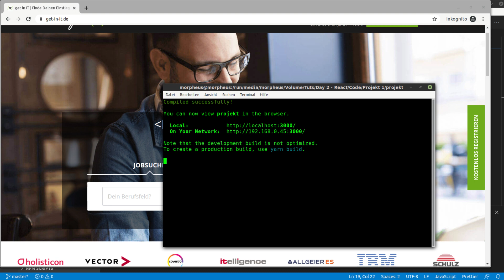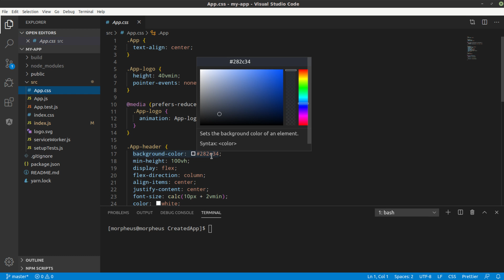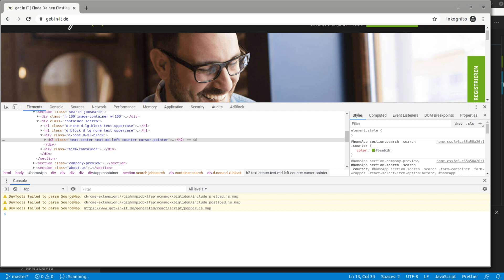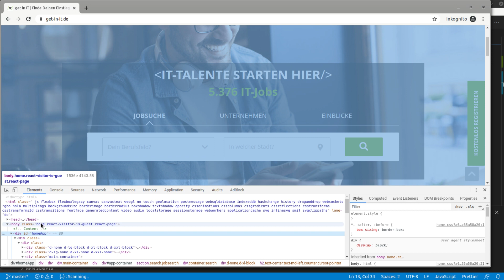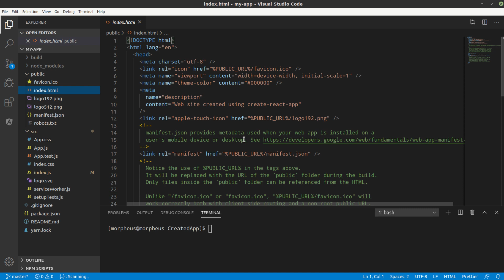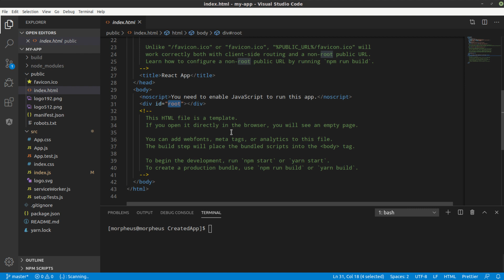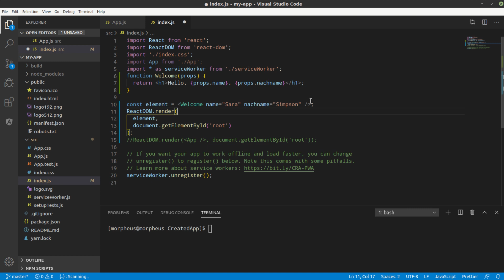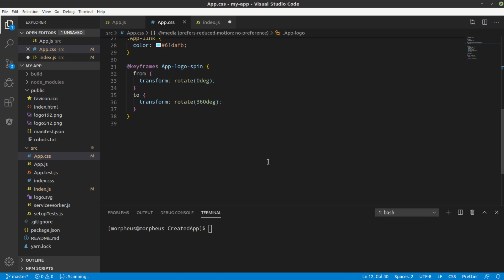React Tutorial #3 - JSX und Rendern von Objekten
In dieser Tutorialreihe geht es um React, eine Frontend-Library für Webentwicklung.

Playlist * *Meine Website mit allen anderen Kanälen und Newsletter* *